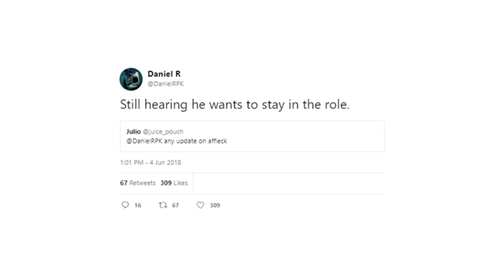What's On - Ben Affleck Masih Pengen Jadi Batman